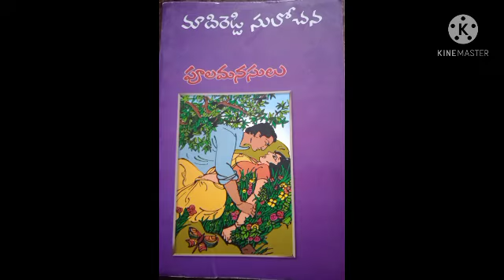Poolamanasulu PART 16 | Madireddy Sulochana | Telugu Audio Novel